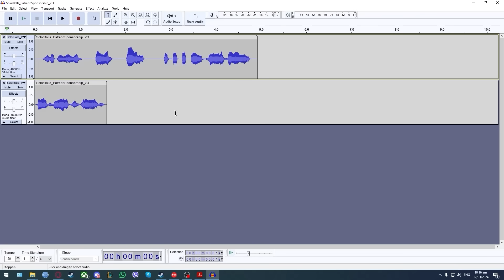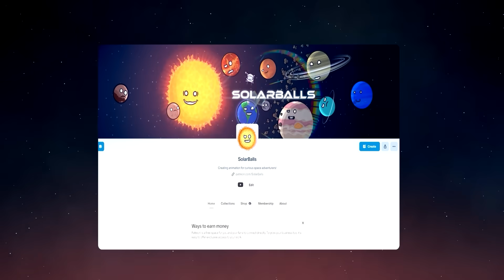What if Earth left the Solar System? - Part 2